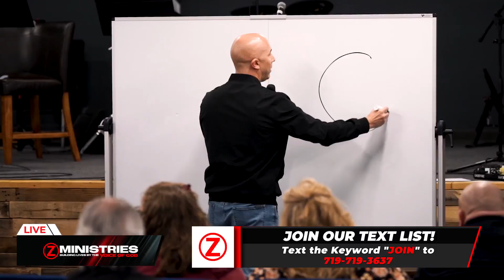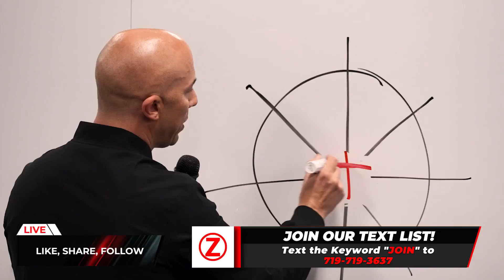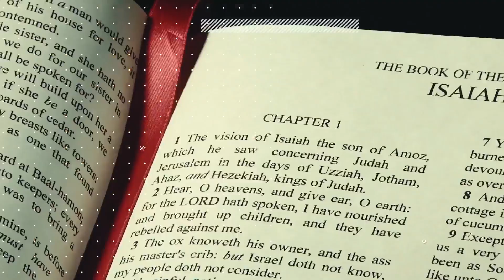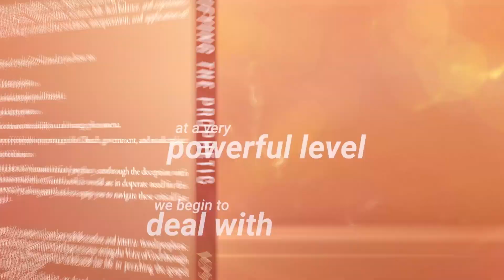Can Time Change?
In today’s prophetic live broadcast, Joseph Z broadens our understanding of how we can alter things. He instructs that God’s holiness is so extreme that when He was violated by Lucifer and his rebellious cohorts; there was no punishment enough to pacify Him for the violation. This led to the formation of hell, still, it was not enough punishment for the Violation of God’s holiness. Thus, He sent His son, our Lord Jesus who died to sanctify us for God because pure holiness can not deal with sin.

Joseph further explains that we can alter the narratives that are not according to God’s dictates because as God is, so are we in this world. He makes us understand that God poured His spirit into all flesh, however, it is the word of God in us and our understanding of our power in it that activates His glory and promises in our lives. He then brings to mind the Lord’s need for clear-minded, disciplined believers, who walk in God’s word with an understanding of who they are in Christ Jesus.

Timestamps:
0:00 Introduction
02:55 Sin Violates God’s Holiness
10:05 You Can Alter the Narrative
12:39 Mediators in the New Testament
13:39 Understanding Speaking in Tongues
17:03 John 3:5
21:22 Conclusion